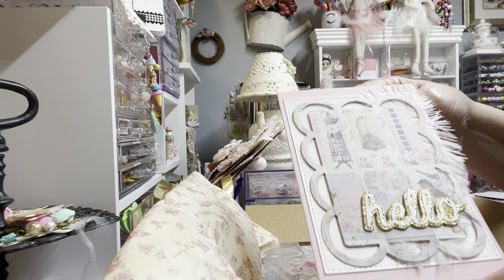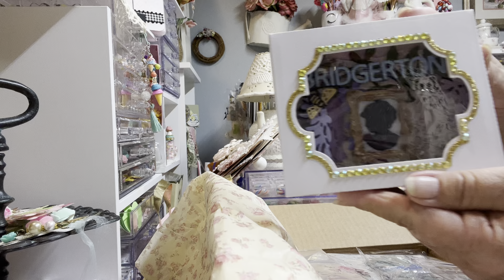Bridgerton Swap received from@lalascraftyspace on Instagram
@thecheekybumm1 hosted this swap. Everything I received is amazing!